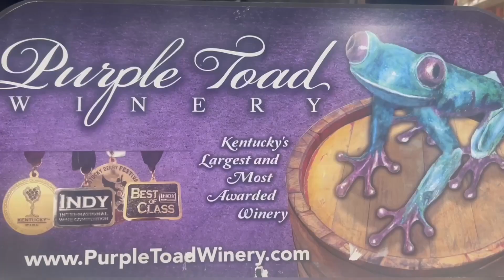Purple toad Wine Commercial